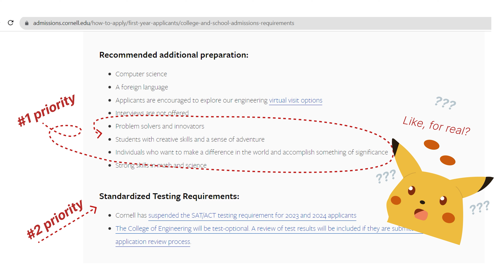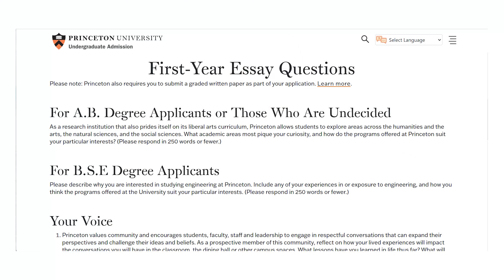How to Write a Motivation Letter for University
Learn how to write a standout motivation letter for university admissions with Jeremy's expert guidance! In just 5 easy steps, discover the key to aligning your goals with the university's expectations, highlighting essential facts, and structuring your letter for maximum impact ✨🎓

PAGEFORFREEBYCW - one free page.